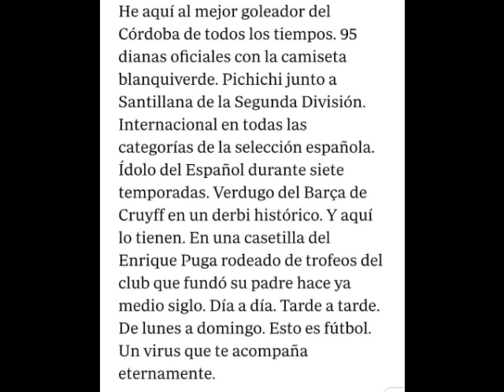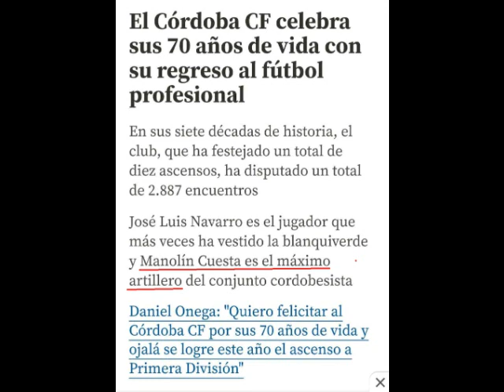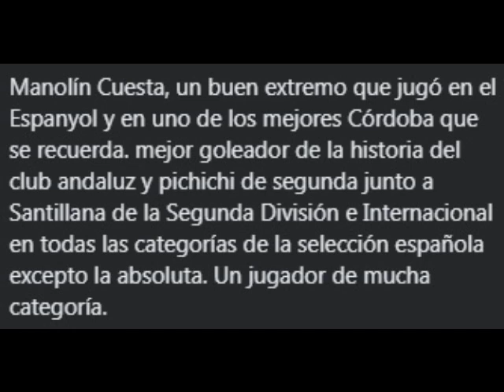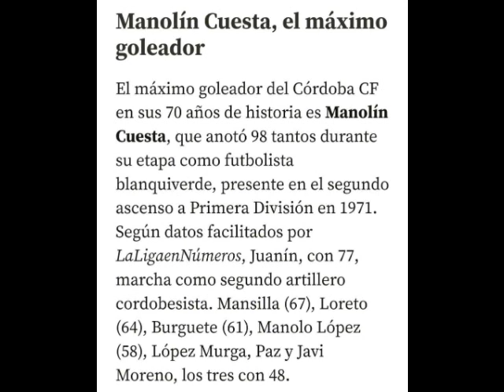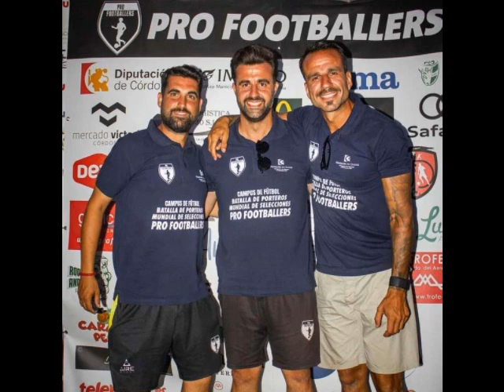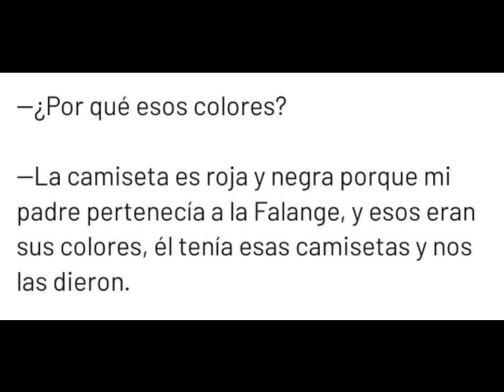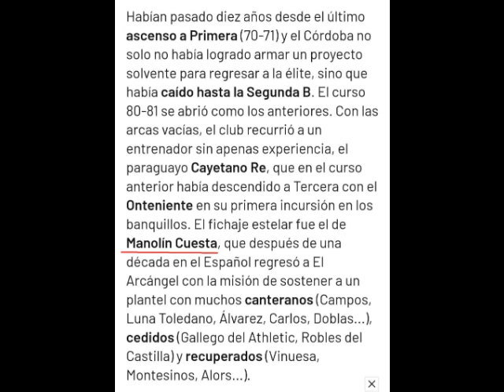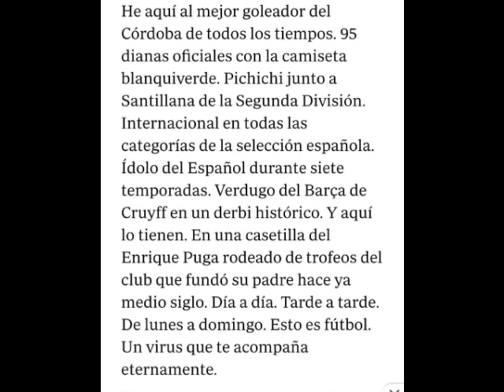Valdepeñas.Entrevista a MANOLÍN CUESTA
Entrevista a MANOLÍN CUESTA
en "5 minutos de LEYENDAS VIVAS"
por Paco Ferrón.